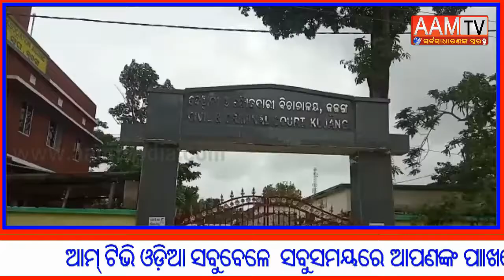ଆଜିଠୁ ଖୋଲିଲା କୁଜଙ୍ଗ ବଜାର।